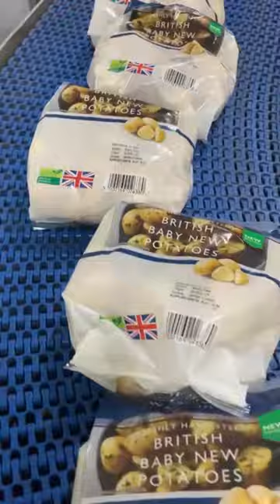Baby Potato Farming 🥔 | Waitrose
Today we’re in Suffolk harvesting some beautiful Maris Piper Baby New potatoes.
These are harvested and packed as quickly as possible to ensure the ‘just dug’ flavour is captured 🥔
- Andrew